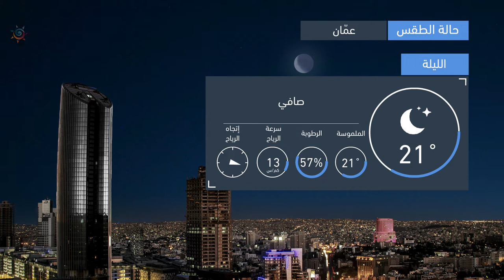طقس العرب | طقس الغد في الأردن | الإثنين 2020/8/17